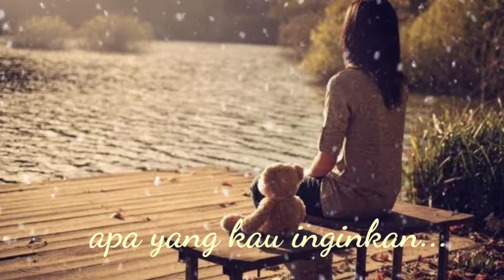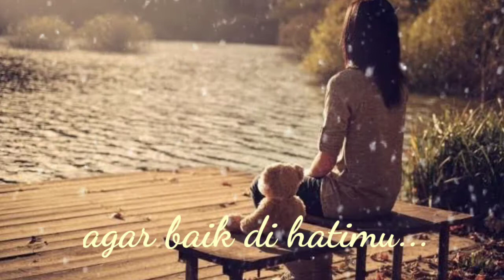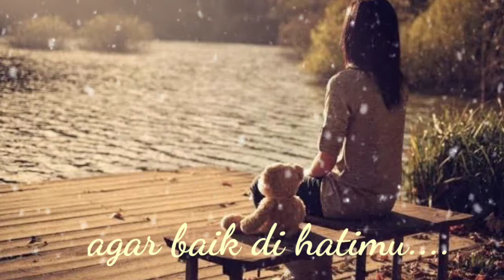vol 2. singgle.| "Apa salahku padamu" | ciptaan : priyo susilo | enjoyed 😊.